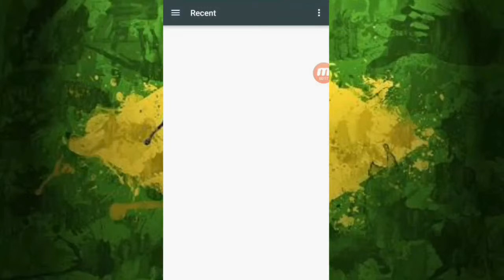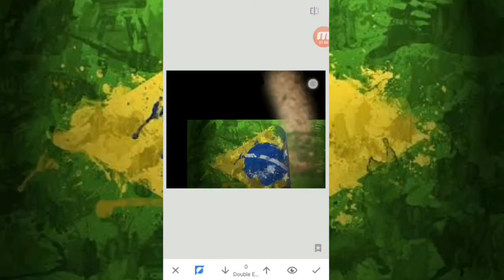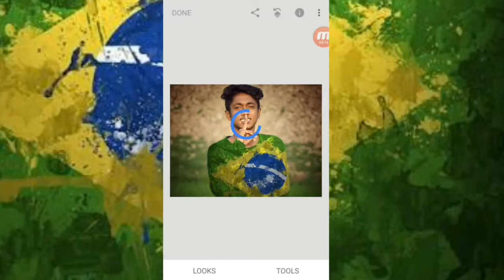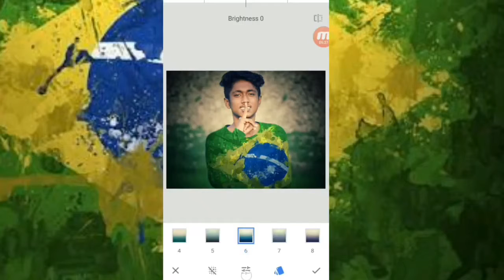copa America brazil flag in t-shirt photo editing!! in bangla and Hindi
Hello bondu ra asa kiri sobai valo aso Ami sunny
Photo editing and video editing nia kag kiri !
Amar channel a asar jonno onek donnobad

Editor apk gula holo
Lightroom cc
Snapseed
PicsArt

And video editor apk
KineMaster

Video about .

Channel

Thank you watch video
Bye
Next video mode dekha hobe